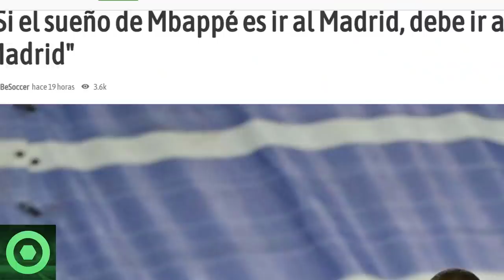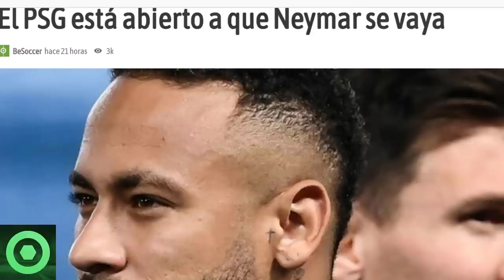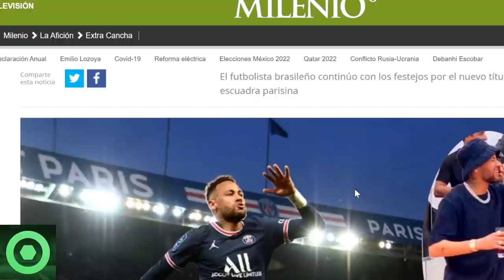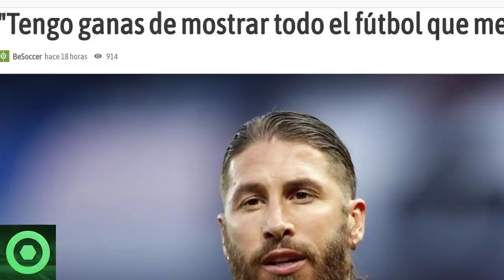💥¡𝗕𝟬𝟬𝗠!💥 𝗕𝗥𝗨𝗧𝗔𝗟 𝗡𝗼𝘁𝗶́𝗰𝗶𝗮 De 𝗟𝗲𝗼 𝗠𝗲𝘀𝘀𝗶 🔴 𝗡𝗲𝘆𝗺𝗮𝗿 La 𝗟𝗶́𝗮 En 𝗙𝗿𝗮𝗻𝗰𝗶𝗮 🔴 Futuro 𝗠𝗯𝗮𝗽𝗽𝗲́ 🔴 𝗦𝗲𝗿𝗴𝗶𝗼 𝗥𝗮𝗺𝗼𝘀 🟥